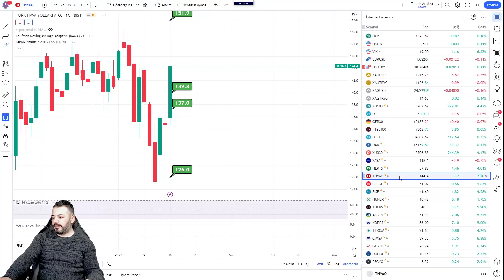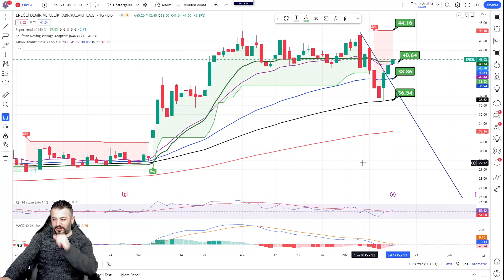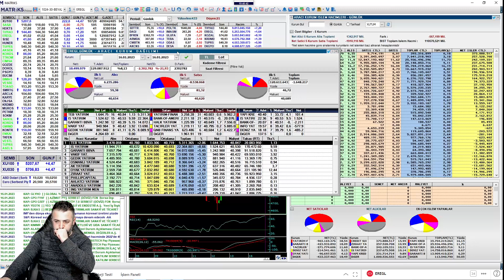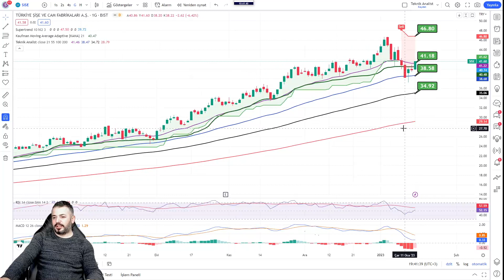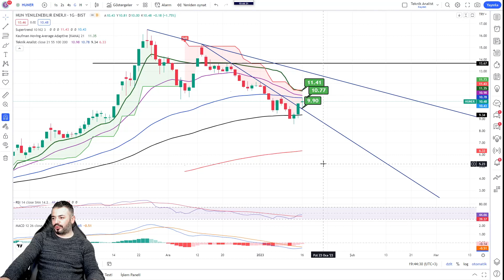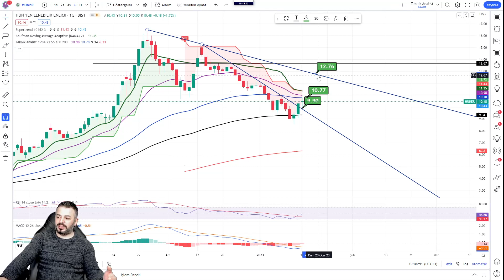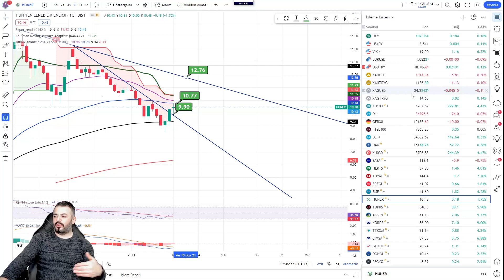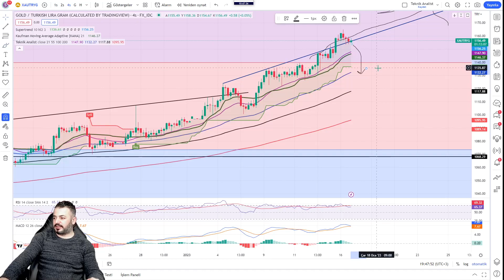ŞUBATI BEKLEYİN...DAHA GÜZEL OLACAK...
VİDEO BÖLÜMLERİ :

00:30 BIST-100

02:48 SASA

05:25 HEKTAŞ

06:40 THYAO

09:00 EREĞLİ

11:00 ŞİŞECAM

13:08 HUNER

15:40 GRAM ALTIN

Haftanın ilk iş günü yaptığımız borsa analizi videomuz. Hepinize iyi seyirler dilerim.